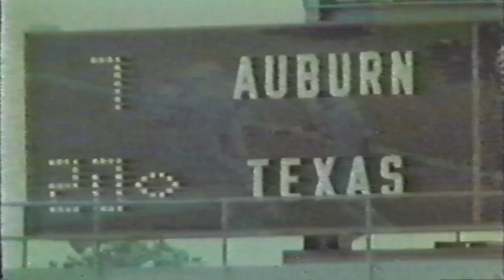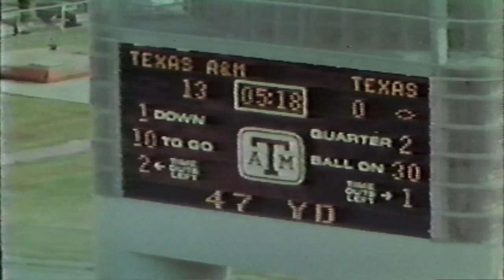1983 Longhorns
Highlights from the 1983 Season of Longhorn Football.

"A Century of Excellence, A Season of Perfection"